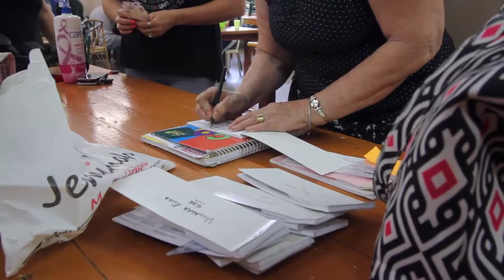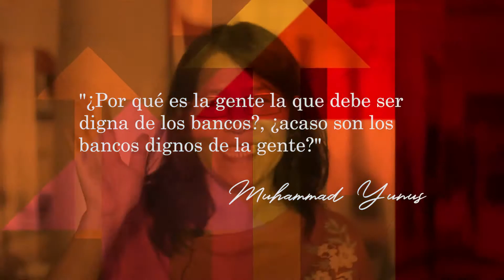GRAMEEN Tucumán - Economía Social